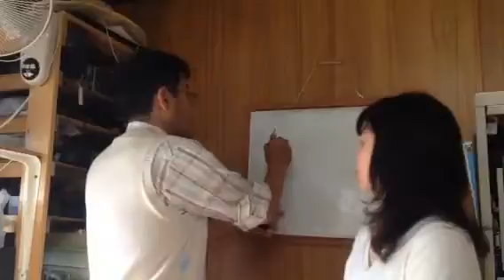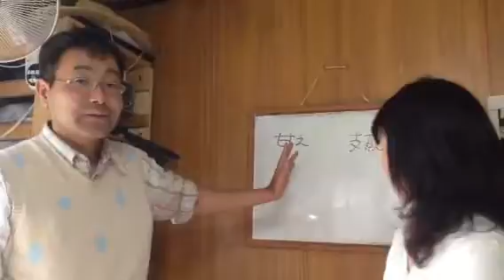★親・パパママの育児トレーニング セミナー紹介 名取真御子 諏訪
保育室ひだまり 長野県諏訪郡下諏訪町矢木西39-3 ジャストビル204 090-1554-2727